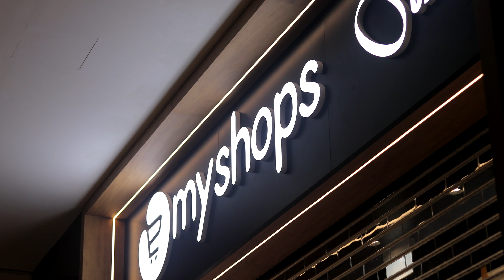MyShops expands to Dubai: Your ultimate guide to affordable electronics shopping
MyShops, a household name in electronics retail across the CIS countries, has ventured into the dynamic market of Dubai with the recent inauguration of its flagship store in Dubai Outlet Mall!